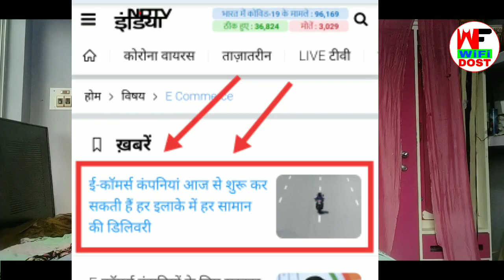online shopping kab chalu hoga | flipkart kab chalu hoga | red zone me online shopping kaise kare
🔴 My Use 🔴